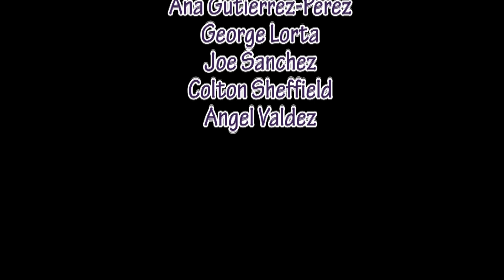TexanTalk- Finals- Episode 17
Texan Talk- Real college students, well, giving you real college advice. This week the Uno's give advice to college students over final exams.